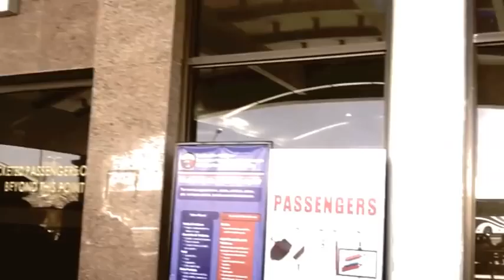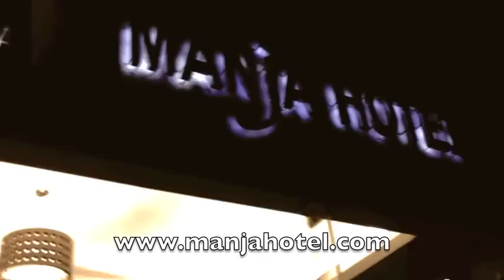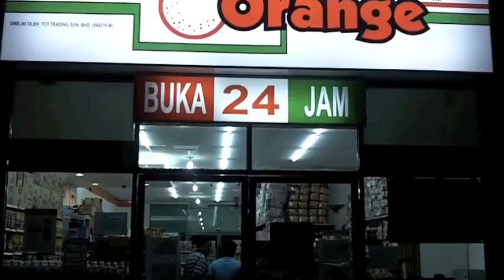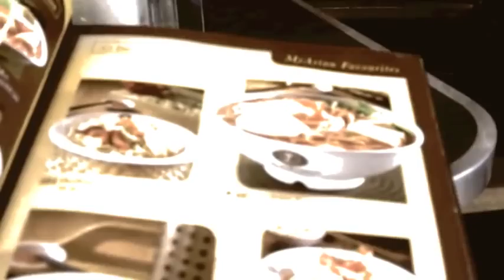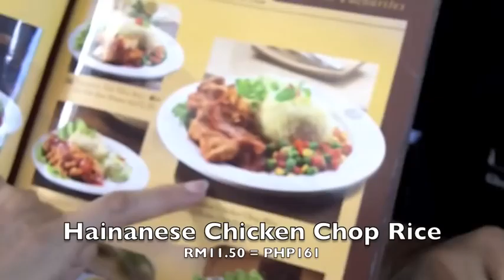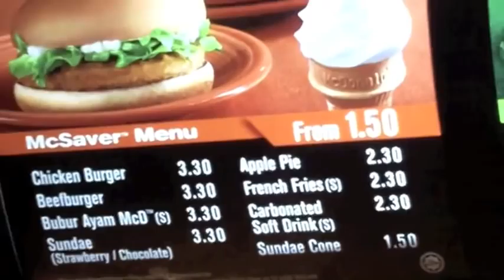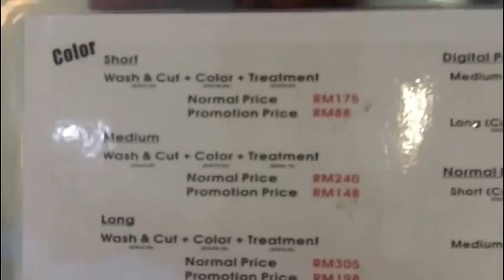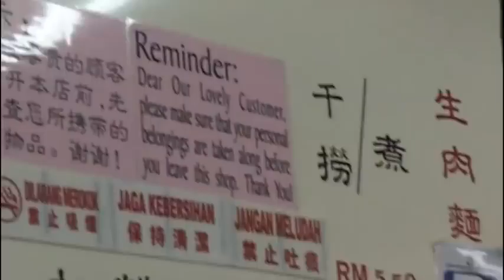AMBUSH ONLINE- THE CHAD GOES KK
My Ambush Online episode on my trip to Kota Kinabalu, Malaysia. Had too much footage, had a hard time editing and choosing what to keep and what to trash. Hope you enjoy it. It's kinda lengthy, at 24 minutes. Hope you have the time to watch it.

Ambush Online is a lifestyle video blog that covers anything from music, fashion, food, sports, travel and interviews with celebrities and personalities. Written, produced, edited, and hosted by Chad Arrieta.